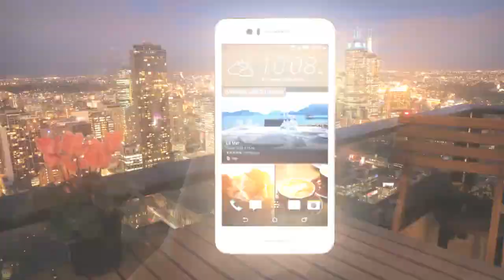HTC Desire 728 Dual sim Commercial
One for the leisure and entertainment and set the smart phone. Whether you play games, watch movies or listen to your favorite music, 5.5-inch HD big screen and theater surround channel levels can be a surprise for you.